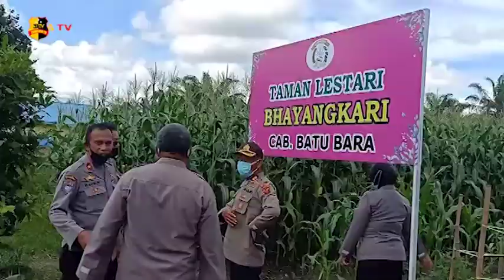TIM SUPERVISI BINMAS POLDASU APRESIASI POLSEK INDRAPURA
Tim supervisi pengecekan kampung tangguh dari kepolisian Daerah Sumatera Utara atau Poldasu, turun langsung ke Polsek Indrapura, Polres Batu Bara, untuk memantau kondisi kampung tangguh ketahanan pangan binaan Polres Batu Bara.

Usai melakukan kunjungan Desa Tangguh Mangkai Baru, Kecamatan Lima Puluh Batu Bara, tim supervisi Poldasu langsung mengunjungi Polsek Tangguh di Desa Sipare – Pare, Kecamatan Air Putih, Kabupaten Batu Bara Sumatera Utara.

Polsek Indrapura Polres Batu Bara di bawah komando AKP Sandi, salah satu Polsek yang menjadi sasaran kunjungan, karena Polsek Indrapura telah berhasil menggalakkan sistem ketahanan pangan yang sangat professional.

Menurut ketua tim supervisi Poldasu, AKBP Indrawarman, sangat terkesan  inovasi yang dilakukan oleh Kapolsek Indrapura, berbagai macam tanaman sayur mayur di rawat dengan sangat professional, sehingga tanaman tumbuh subur hal ini patut di jadikan contoh bagi Polsek yang ada di wilayah Poldasu yang mempunyai lahan kosong dan bermanfaat untuk meningkatkan hasil pertanian.

Melaporkan.